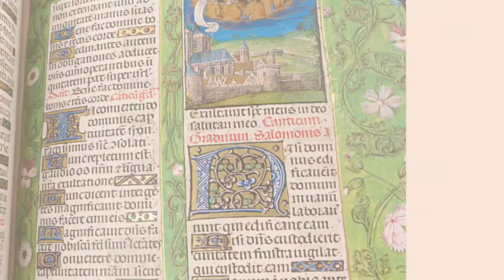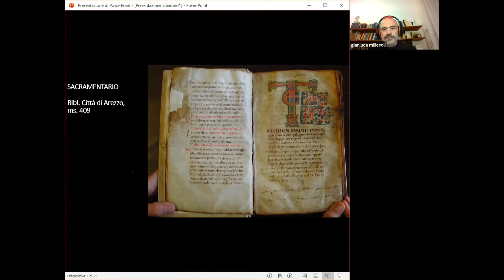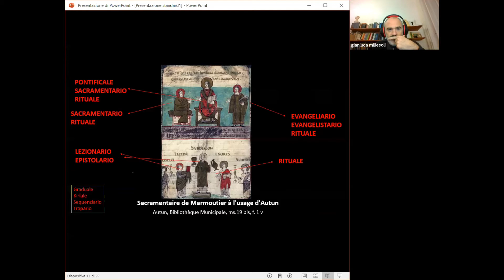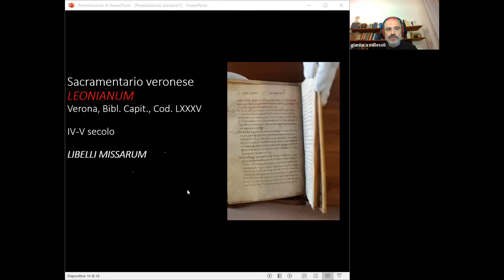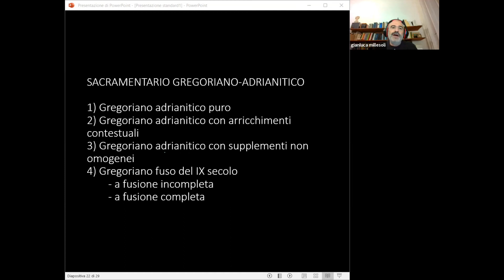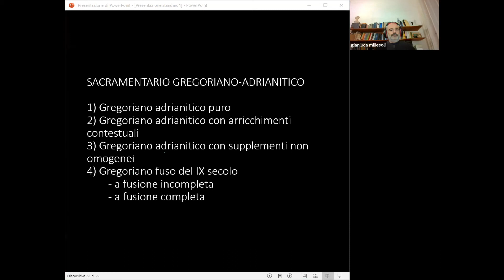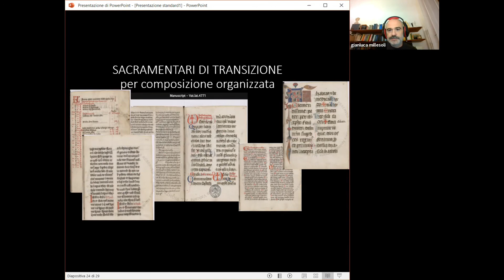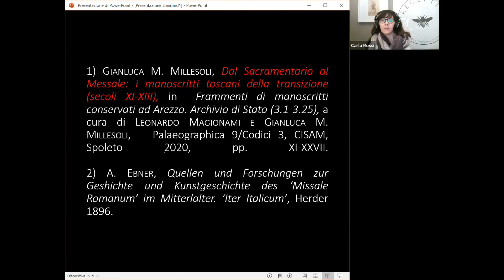Gianluca Millesoli, Dal Sacramentario al Messale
Webinar 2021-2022: Bibles, Evangeliaries, Breviaries and Books of Hours